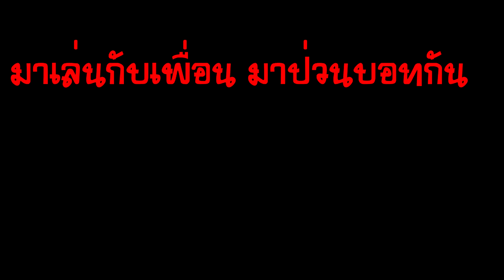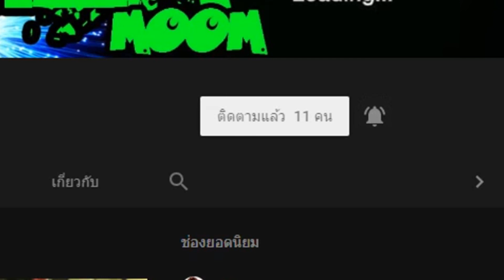IDENTITY V - วิธีดูบอท ปั้มคะแนะ ชิวๆไป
เกมส์นี้มีฆาตกร 1 คน ผู้รอดชีวิต 4 ต้องซ่อมเครื่องถึงจะรอด
เกมส์ IDENTITY V (กรุณาใส่หูฟัง)